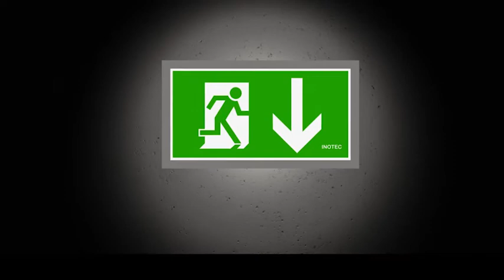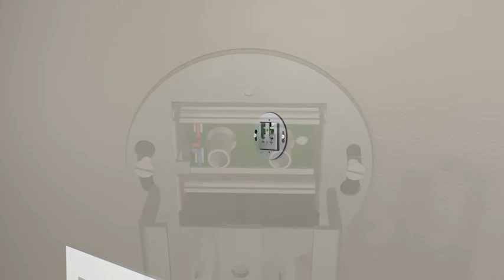Inotec Straight Line Luminaires EN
Expect high-quality materials, state-of-the-art technology, attractive design and maximum safety with Inotec Straight Line luminaires.